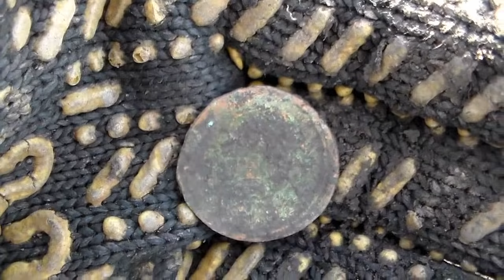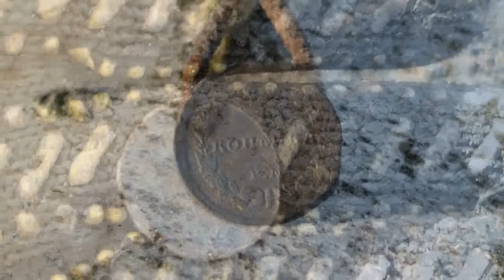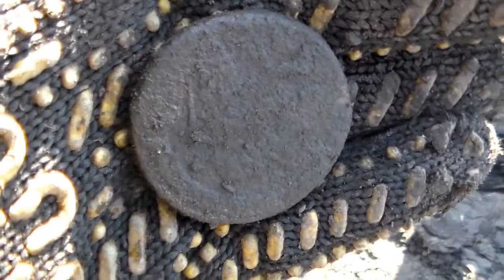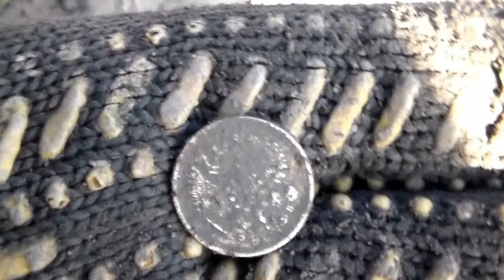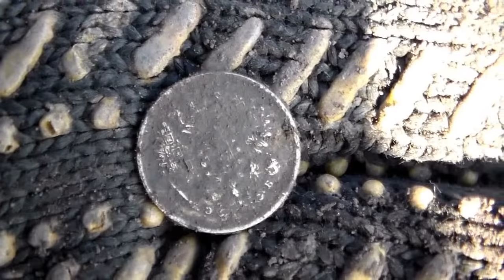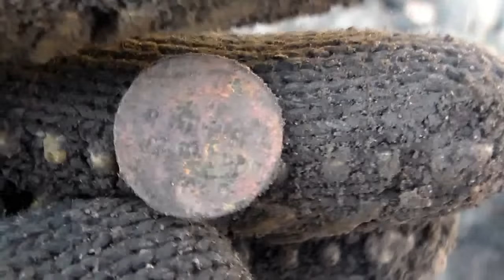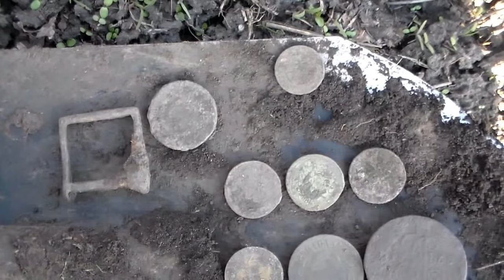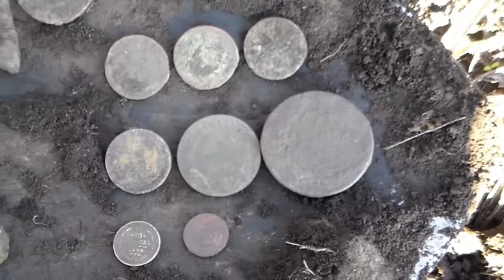В поисках золота. Пятак. Серебро. Царские монеты.Коп 2016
В поисках золота. Пятак. Серебро. Царские монеты. Интересные находки. Удачный выезд.Коп 2016